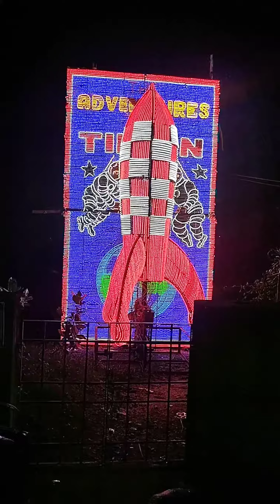কোন্নগরে মায়াপুর ইস্কনের আদলে পূজা মণ্ডপ 2022